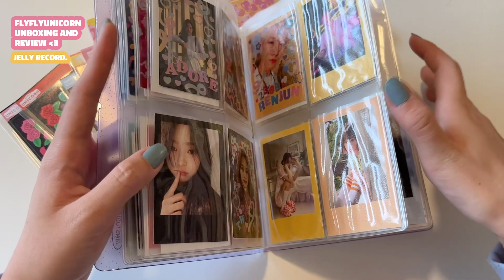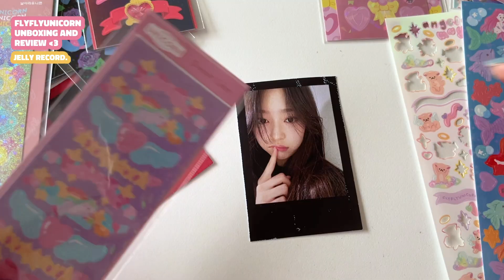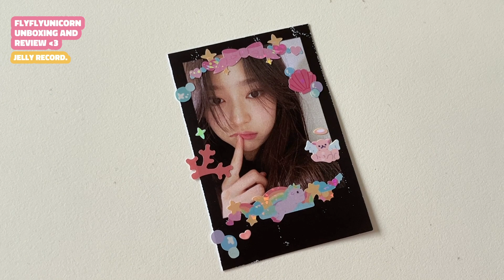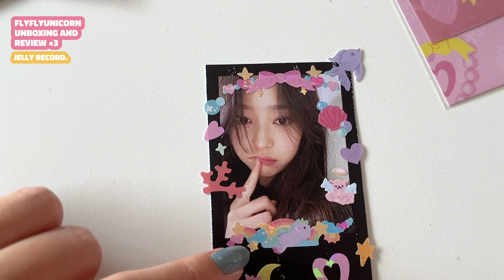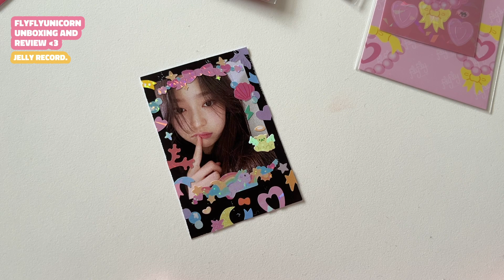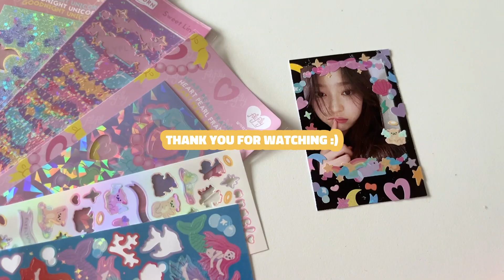decorate a polco with me 💗 + FLYFLYUNICORN sticker haul 🦄 | jelly record.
hello!
finally back with a new video, unboxing some things I received from the brand FLY FLY UNICORN.

let me know if there is anything you would like to see on this channel, thank you so much for waiting and support for my bracelet video! I have a follow up video planned relating to it coming soon ☺️